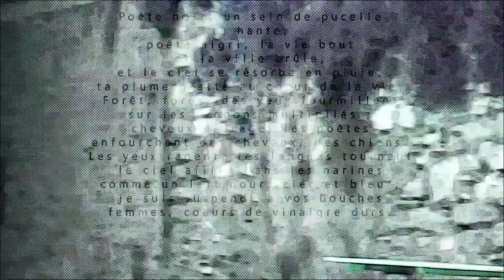Antonin Artaud : Poète noir par Marc Ross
Lectures à voix haute de plusieurs textes d'Artaud au cours du Printemps des poètes 2016 d'Éguilles, superbe village offert au regard dans le Pays d'Aix. Ici,  le poème "Poète noir" extrait de L'ombilic des limbes (NRF, 1925).
"J'ai débuté en littérature en écrivant des livres pour dire que je ne pouvais rien écrire du tout, ma pensée quand j'avais quelque chose à dire ou à écrire était ce qui m'était le plus refusé..." - Antonin Artaud (1946) -